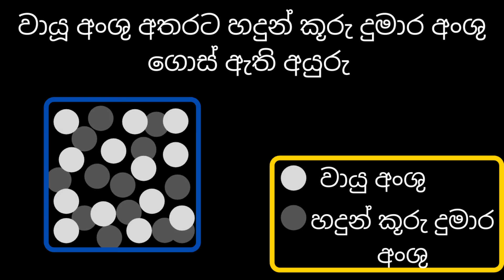Air matter Anomaly (වායු පදාර්ථයේ අසන්තිතිය) 03කොටස (Learn with Jayanga)(clear explain)(Sri Lanka)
Hello friends😍😍😍,
I want to teach you in this video Infinity of  matter but this video is just an anomaly of air matter

This video about:
air matter anomaly (වායු පදාර්ථයේ අසන්තිතිය) 03 කොටස
(Learn with Jayanga) (clear explain) (2021) (Sri Lanka)
(Grade 8) you can learn two people they say first what is the anomaly matter this is last matter in 3 matters.
science experiments funny experiments grade 8 explains and practical Learn With jayanga you have another help in my channel I’s you can make you attitude and you can go your ambition at Essay

other matter videos,

Producer: Jayanga Punchihewa
Director: Jayanga Punchihewa
Camera by: My Mother
Help: My Sister and Father
Special Thanks: My all science teachers
Learn with Jayanga

                     (Goodbye😘😘🤚🤚)